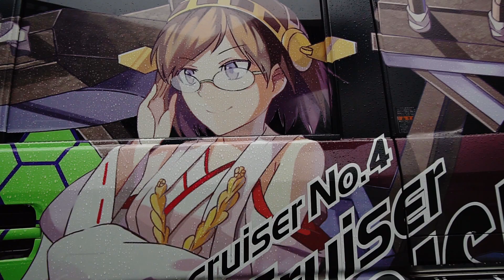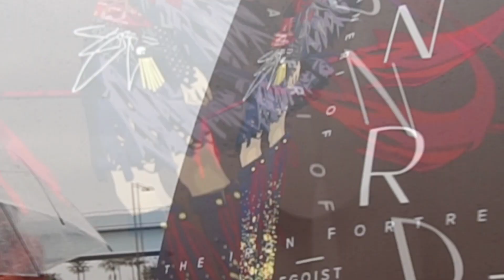痛車天国 2017 / ITASHA Showcase / Nebula4200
痛車天国 超　Ita-sha heaven

Camera:
SONY a6300

Lens:
SONY E10-18mm F4 OSS SEL1018

Stabilizer :
Nebula4200 5-Axis

Filmed & Edited
Mkdy Film Works